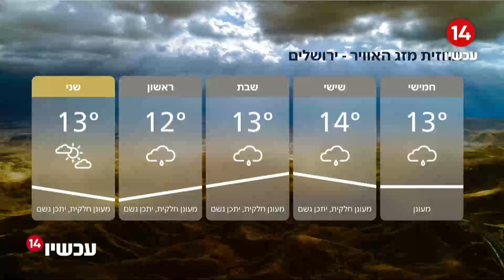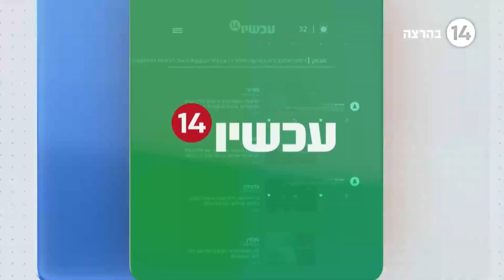היום שיהיה עם ארז צדוק | 30.12.2021 | התכנית המלאה